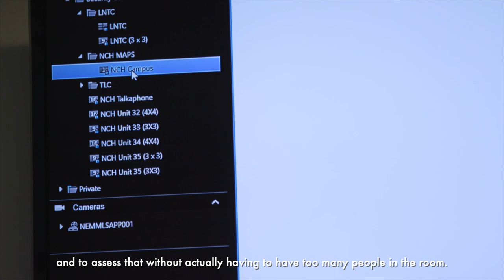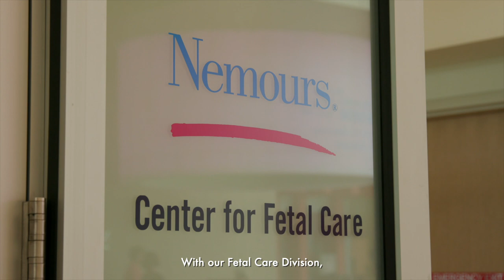Nemours Fetal Care Leverages Milestone Video Screen Recorder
Nemours Childrens Hospital loves the flexibility of Milestone XProtect video. They set up a 'virtual command center' to give management a remote snapshot of what's going on in any location. The Fetal Care Unit uses the video to view 'wet reads' of ultrasounds, enabling remote consultations from other locations. This provides a faster, better patient care experience for the families.